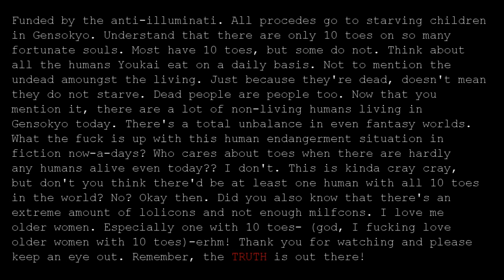allumenaty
Don't believe anything.